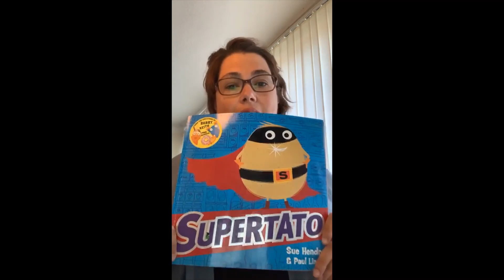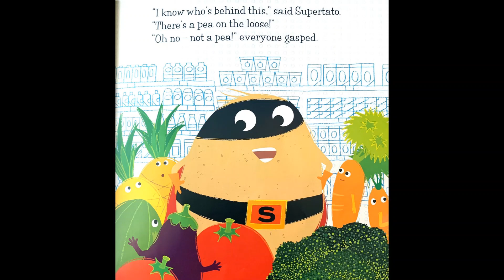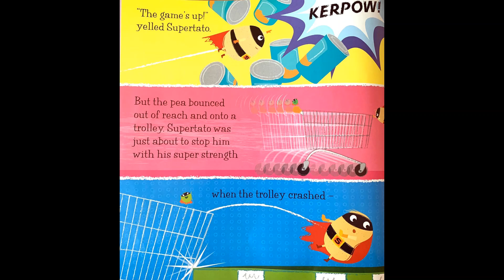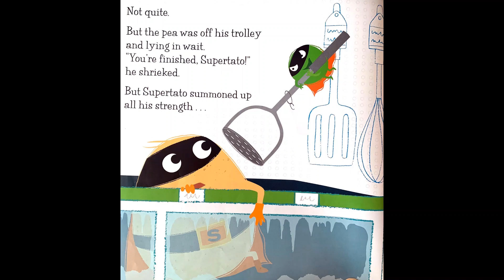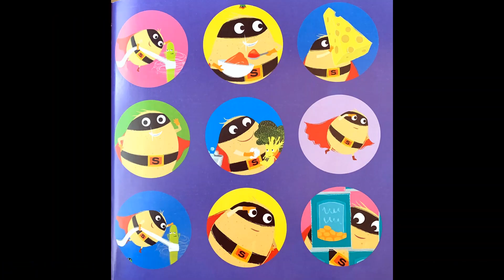Ysgol Deganwy - SUPERTATO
SUPERTATO is written by Sue Hendra and Paul Linnet and published by Simon and Schuster.